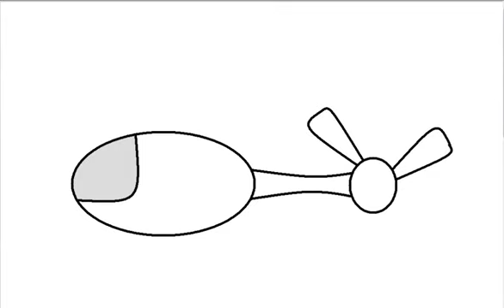Comment dessiner un hélicoptère 🚁